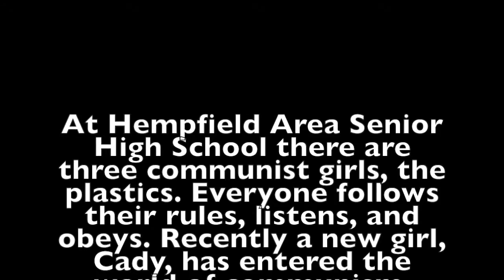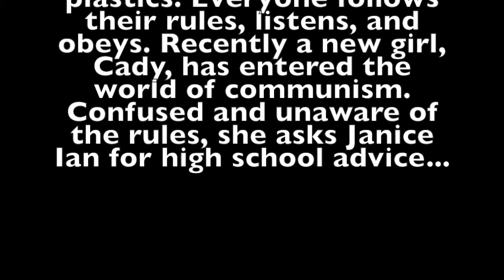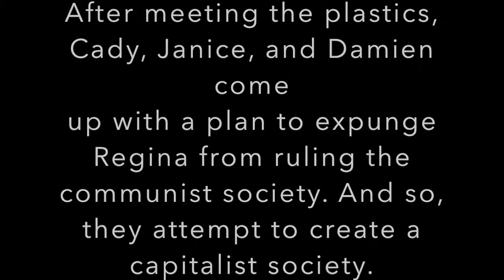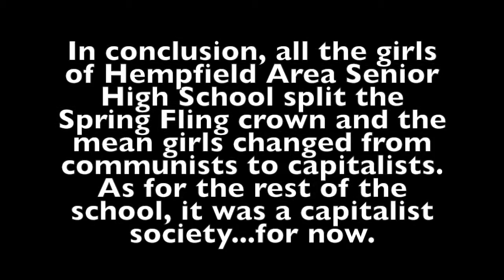Communism vs. Capitalism | Mean Girls Parody | Hempfield Area High School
Parody of the movie Mean Girls used to describe Communism vs. Capitalism/Command Economies vs. Market Economies for a high school economics project.